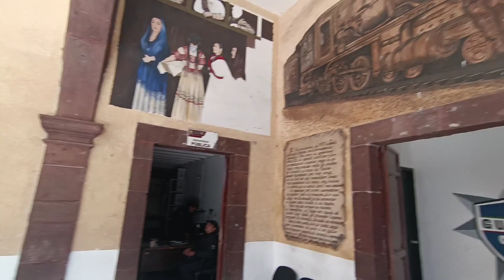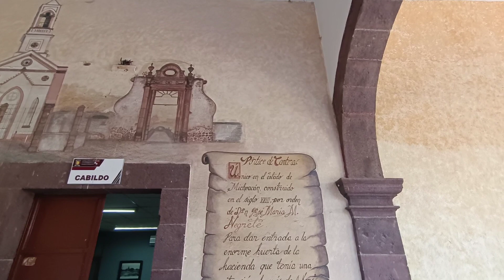Vista hermosa Michoacán ( exhacienda buena vista)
Está hacienda perteneció a señor Francisco Velarde de la mora (el burro de Oro) y actualmente es  presidencia municipal de de vista hermosa de Negrete Michoacán